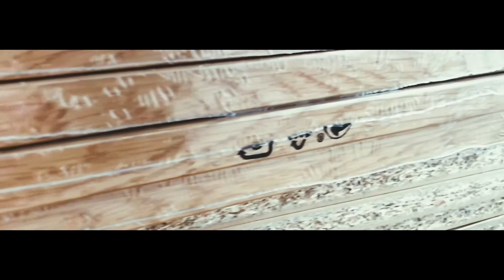Peter McKinnon B-Roll Challenge Accepted...with an Iphone 7plus!